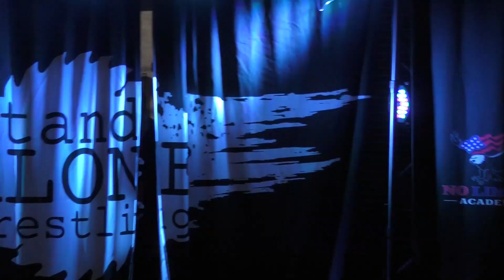HC Loc vs Vinny Cenzo (Hardcore Match) ECW, GCW, XPW, CZW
From Shore Star Wrestling: Monsoon on 6/25/2022
in a Hardcore Match
HC Loc vs Vinny Cenzo

On Commentary: @AnthonyBlackwellJr & @PeterDeLongeTalks